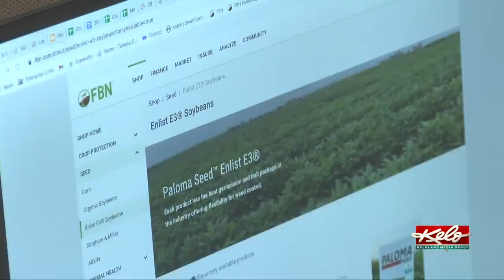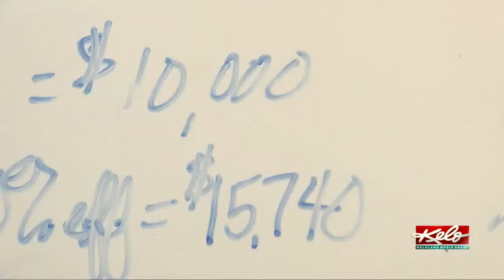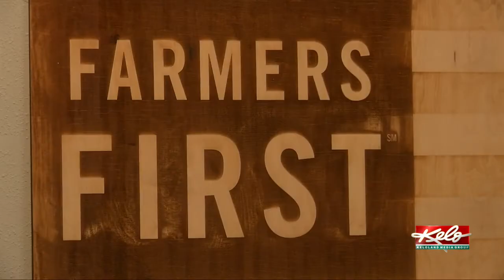Farmers Business Network to add 350 employees with new $300M investment